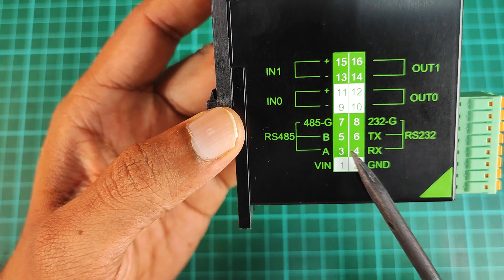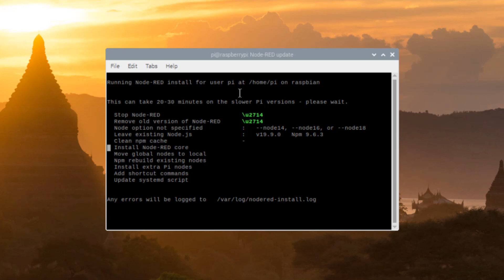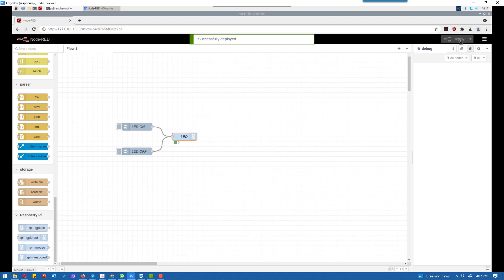Getting Started With EdgeBox RPI 200 And Node-RED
In this tutorial we shall see how to get started with EdgeBox-RPI-200 and Node-RED. In the first session we shall see the features of EdgeBox and how to power it up. And later we shall see on how to control the on-board LED using the Node-RED.

00:00 Introduction to EdgeBox RPI 200
01:01 Connecting the power cable and ethernet cable
01:21 Installing Node-RED
02:07 Running Node-RED
02:58 Demo

Hussien
Cytron Technologies